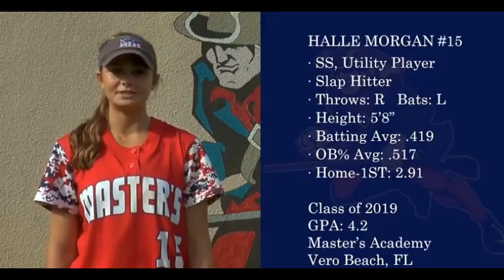Review Softball Class of 2019 - La Mirada High School, California - Nicole Gonzalez - Powered bu NEU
NEU is an Atlanta, Georgia based company providing the world's only "Premium Live Whole Food" for amazing all-natural wellness and fitness results for both "body recovery" and "active energy". This complete natural food source, with it's 175+ ingredients, inclusive of its 30-Fruits & 30-Vegetables, 83-Enzymes & Trace Minerals, & 20-Probiotics is the only product of its kind. Learn more about NEU and it's free product.

NEU's social media & marketing team and professional scouting staff review top softball and baseball performers from around the country in order to identify those individuals who's talent and dedication mirror the same high-level of excellence reflected in NEU's product line. Our scouting selection team at NEU has decades of Major League, College, High School and Professional Training experience. And this team believes these players deserve strong consideration for college review on the appropriate level.

Just as our product line "accelerates" performance recovery times as well as natural focus, energy and on-field endurance, we here at NEU have selected THREE deserving athletes whom our scouting staff and social media & marketing team wanted to assist in promoting.

This very video has been created to enhance these three athletes SEO on both Google and YouTube with hopes of drawing more attention to the professionally created video produced for their recruitment.

We here at NEU are honored to present you this week's three players of the week (in no special order), powered by NEU.

Halle Morgan
SS
Vero Beach, Florida
Softball C/O 2019

Nicole Gonzalez
P-1B
La Mirada High School, California
Softball C/O 2019

Madison Hirsch
3B-C-CF
The Colony High School, The Colony, Texas
Softball C/O 2019

Please checkout their personal video links.

Don't forget to access your 100% free NEU "Active Energy" and "Body Recovery" nutrition, with no further obligation, just cover the shipping and handling, and it's all yours!

CREATIVE:
We see how stagnate the online recruiting services can be. So we decided to throw everything we know, as well as everyone we know who could make it happen, into the bucket that is now SkillTraxTV.